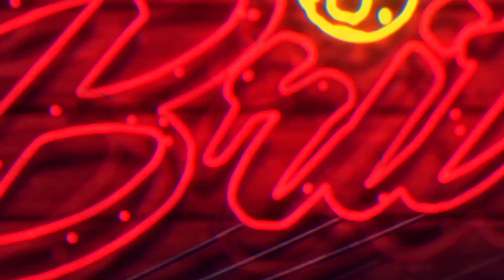VOCÊ PRECISA FAZER! EDOUARD 85 RECORD BREAKER REVIEW - FIFA 22 ULTIMATE TEAM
Seu gostei e seu comentário é muito importante para o engajamento do canal, portanto sinta-se livre para dar aquela força para o nosso conteúdo.